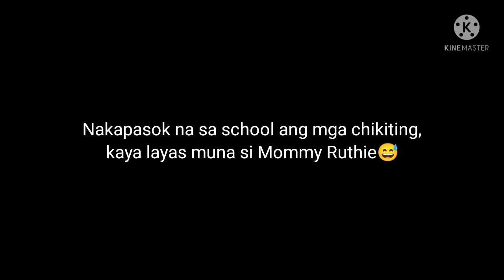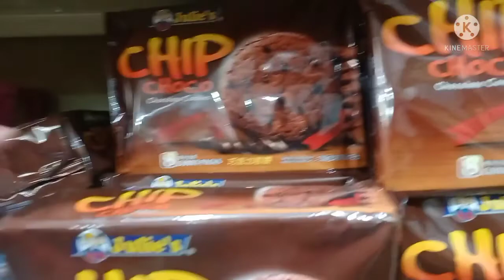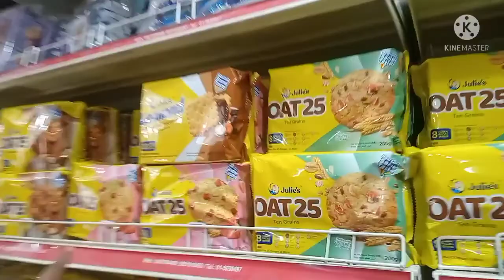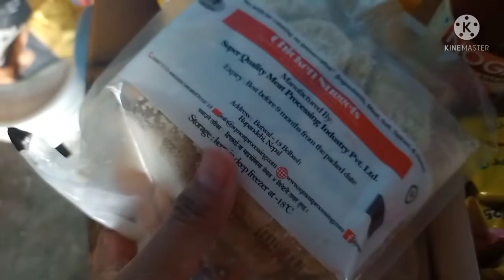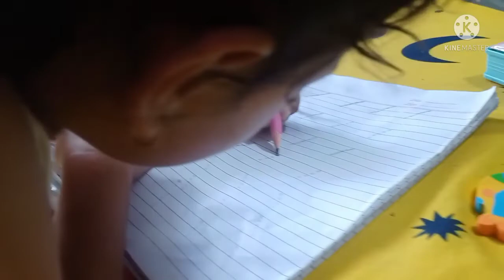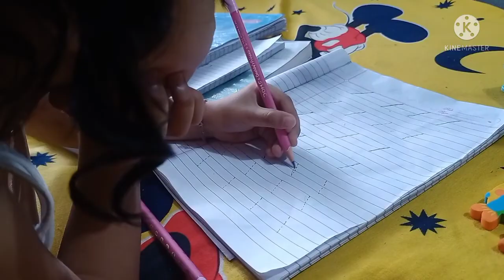NAKADISCOUNT SA MGA BINILING PAMBAON NG MGA CHIKITING ☺️